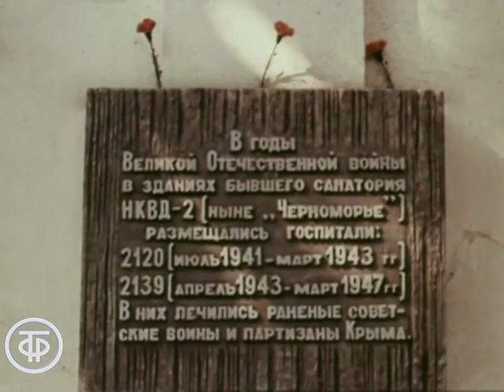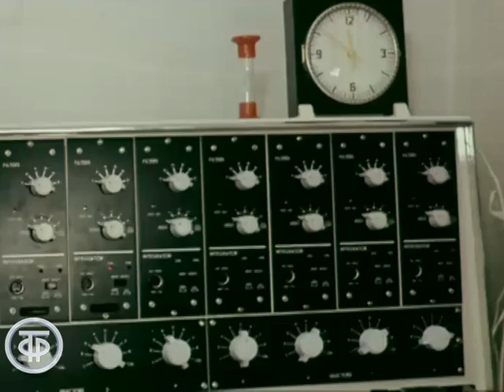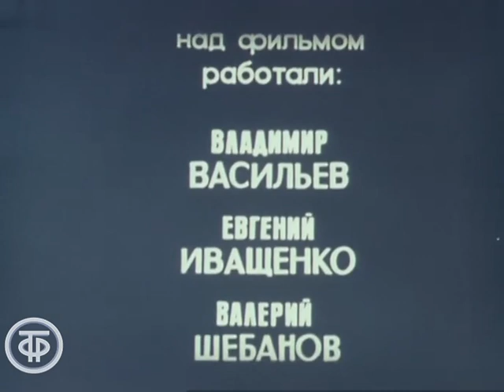Сочинское лето (1982)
Сочинское лето

Видовой фильм о городе-курорте Сочи.

Донтелефильм 1982
Автор сценария - Владимир Васильев
Режиссер - Евгений Иващенко
Оператор - В. Шебанов